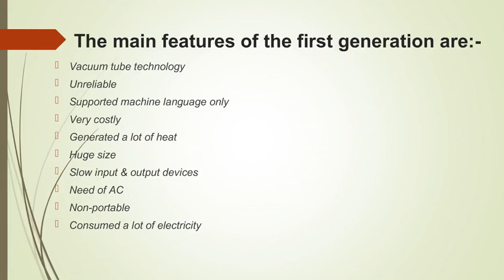Generation of computers= First Generation